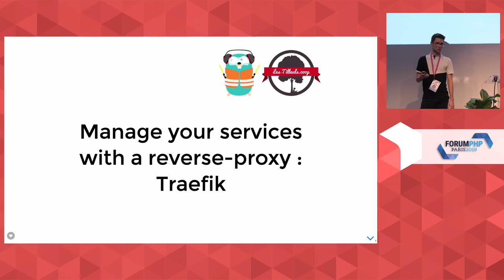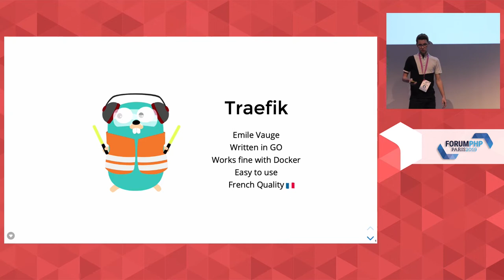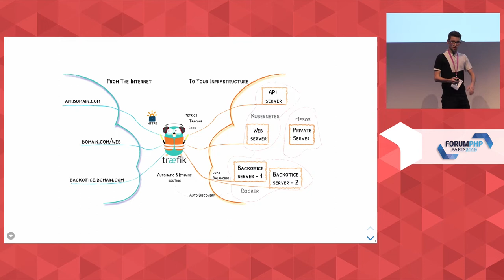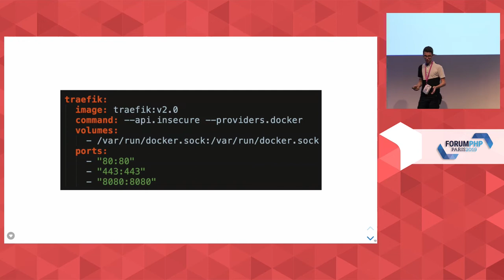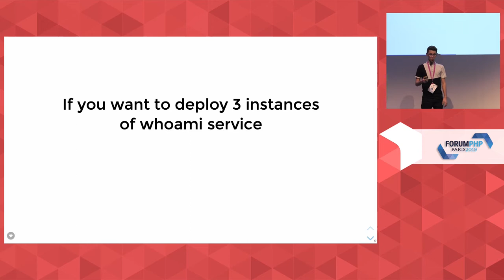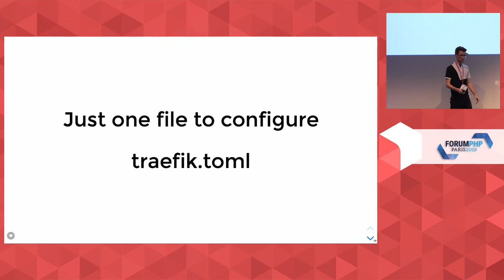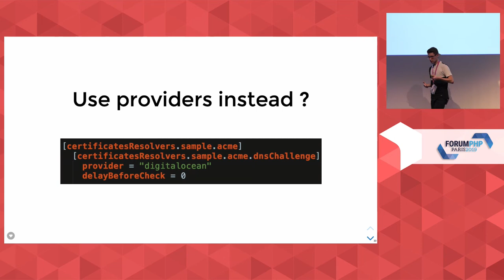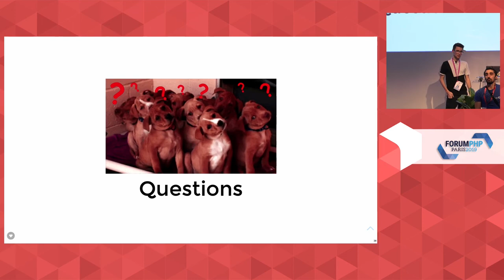Gérez le Traefik de vos services - Sylvain COMBRAQUE - Forum PHP 2019